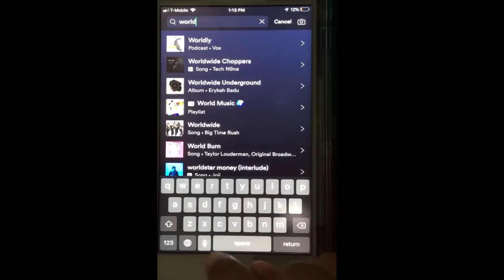Follow WCC-Charlotte's Podcast!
“Say it ain’t so!”  Well it is.

Yes! World Changers Church Charlotte is on Spotify and now you can catch Grace Minute on the go. Be the first to check it out!